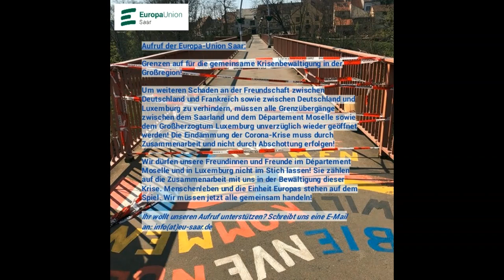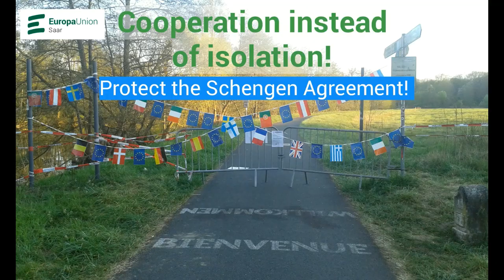Europa-Union Saar: "Grenzen auf! - Kooperation statt Abschottung!", Saarbrücken, Saarland, 24.04.20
(English version below // version française ci-dessous)

Mit einem öffentlichen Aufruf fordert die Europa-Union Saar von der saarländischen Landesregierung und der Bundesregierung die unverzügliche Öffnung aller Grenzübergänge zwischen dem Saarland und dem Département Moselle sowie dem Großherzogtum Luxemburg. Rund 200 Personen, darunter viele namhafte aus Wissenschaft, dem Gesundheitsbereich, der Politik und der Gesellschaft unserer transnationalen Großregion, haben den Appell bereits unterzeichnet.

DER AUFRUF DER EUROPA-UNION SAAR:
"Grenzen auf für die gemeinsame Krisenbewältigung in der Großregion!"

Um weiteren Schaden an der Freundschaft zwischen Deutschland und Frankreich sowie zwischen Deutschland und Luxemburg zu verhindern, müssen alle Grenzübergänge zwischen dem Saarland und dem Département Moselle sowie dem Großherzogtum Luxemburg unverzüglich wieder geöffnet werden! Die Eindämmung der Corona-Krise muss durch Zusammenarbeit und nicht durch Abschottung erfolgen!

Wir dürfen unsere Freundinnen und Freunde im Département Moselle und in Luxemburg nicht im Stich lassen! Sie zählen auf die Zusammenarbeit mit uns in der Bewältigung dieser Krise. Menschenleben und die Einheit Europas stehen auf dem Spiel. Wir müssen jetzt alle gemeinsam handeln!

Margriet Zieder-Ripplinger
Landesvorsitzende

Europa-Union Saar

Den Aufruf mit der Liste der Unterstützenden finden Sie auf unserer Webseite unter dem folgenden

With a public appeal, the Europa-Union Saar, the European federalists of Saarland, calls on the Saarland state government and the German federal government to open all border crossings between Saarland and the department of Moselle and the Grand Duchy of Luxembourg without delay. Around 200 people, including many well-known people from the fields of science, health, politics and society in our transnational Greater Region, have already signed the appeal.

THE CALL OF THE EUROPA-UNION SAAR:
"Open borders for joint crisis management in the Greater Region!"

In order to prevent further damage to the friendship between Germany and France and between Germany and Luxembourg, all border crossings between Saarland and Moselle and the Grand Duchy of Luxembourg must be reopened immediately! The Corona crisis must be contained by cooperation, not by isolation!

We must not abandon our friends in Moselle and Luxembourg! They are counting on cooperation with us in overcoming this crisis. Human lives and the unity of Europe are at stake. We must all act together now!

Margriet Zieder-Ripplinger
President
Europa-Union Saar

You can find the call with the list of supporters on our website under the following

FR:

Par un appel public, l'Europa-Union Saar, l'Union des fédéralistes européens de Sarre, demande au gouvernement du Land de Sarre et au gouvernement fédéral d'Allemagne d'ouvrir sans délai tous les points de passage frontaliers entre la Sarre et le département de la Moselle et le Grand-Duché de Luxembourg. Environ 200 personnes, dont de nombreuses personnalités du monde scientifique, sanitaire, politique et social de notre Grande Région transnationale, ont déjà signé l'appel.

APPEL DE L'EUROPA-UNION SAAR:

 " Ouvrez les frontières pour surmonter ensemble la crise dans la Grande Région ! "

Pour éviter de nouvelles atteintes à l'amitié entre l'Allemagne et la France et entre l'Allemagne et le Luxembourg, tous les points de passage frontaliers entre la Sarre et le département de la Moselle et à la frontière avec le Grand-Duché de Luxembourg doivent être rouverts immédiatement ! Le confinement de la crise de Corona doit être obentenu par la coopération et non par l'isolement !

Nous ne devons pas abandonner nos amis de Moselle et de Luxembourg. Ils comptent sur notre coopération pour gérer cette crise ! Des vies humaines et l'unité de l'Europe sont en jeu. Nous devons agir tous ensemble maintenant !

Margriet Zieder-Ripplinger
Présidente
Europa-Union Saar

Vous pouvez trouver l'appel avec la liste des supporters sur notre site web sous le lien suivant